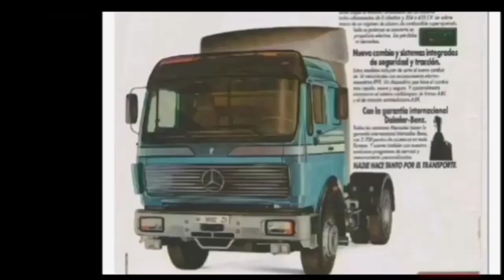Mercedes NG - SK - Actros teil T.I.R 1984 - 2024